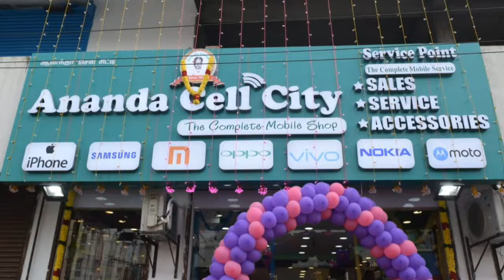Ananda Cell City 9th Branch Opening @ Madipakkam Koot Road!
Ananda Cell City The Complete Mobile Shop Grand Opening @ Madipakkam Koot Road! Super Sales On Every  Mobile Purchase Free Gifts.